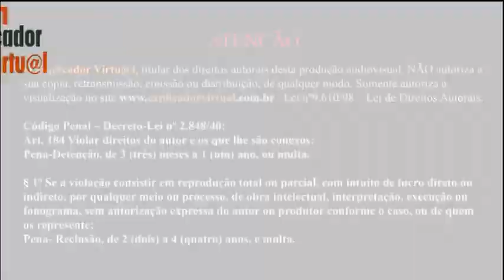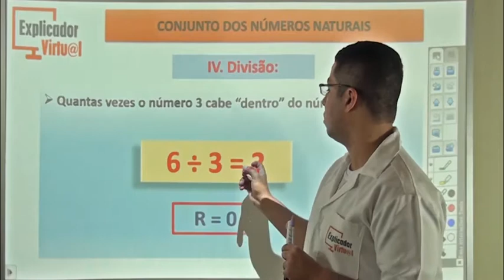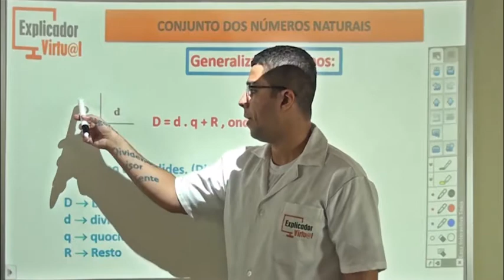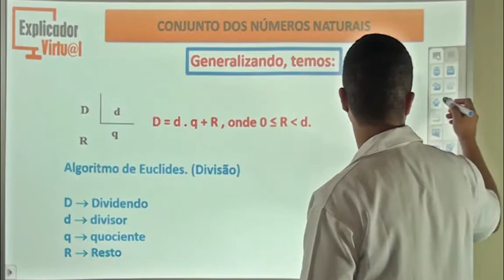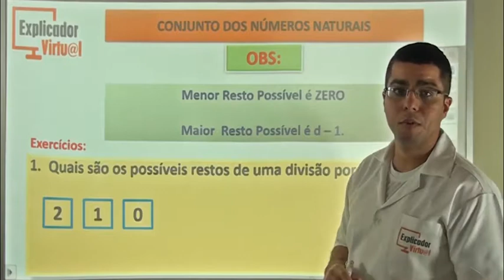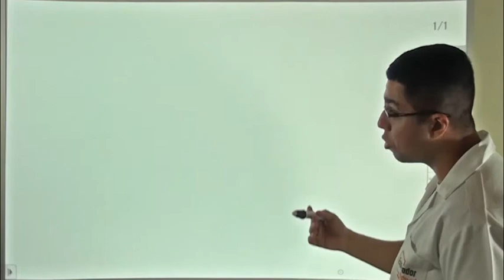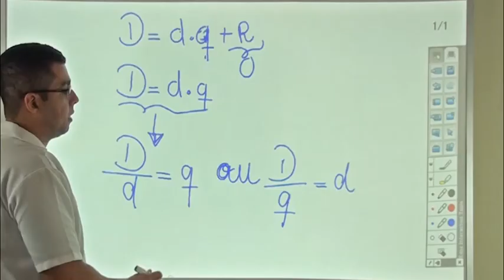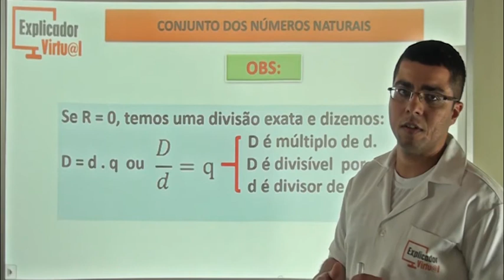Conjuntos Numéricos - Parte 05 - Matemática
Descrição da Aula:

Matéria: Matemática

Assunto: Conjuntos numéricos; conjunto dos números naturais; divisão (algoritmo de Euclides; dividendo, divisor, quociente e resto; menor resto possível (zero); maior resto possível); exercícios.

Professor: Diego

Aula: 05

Ano: 8º